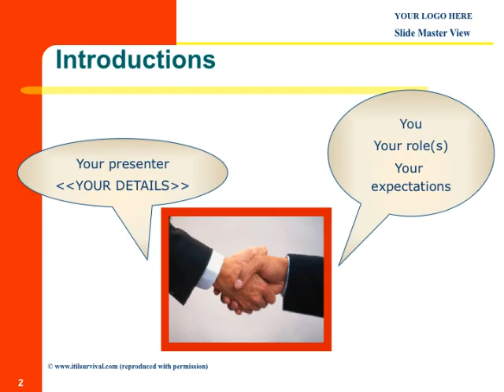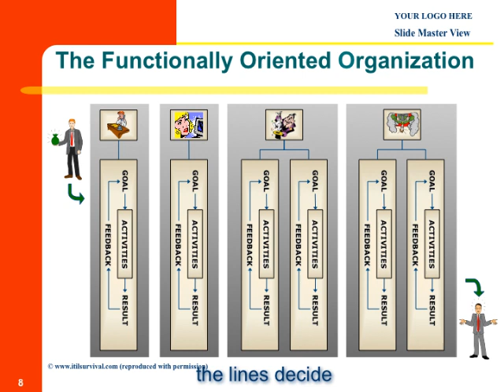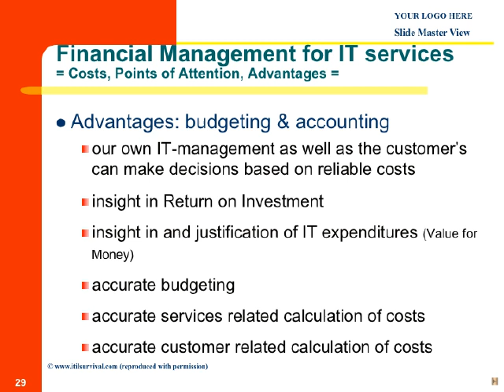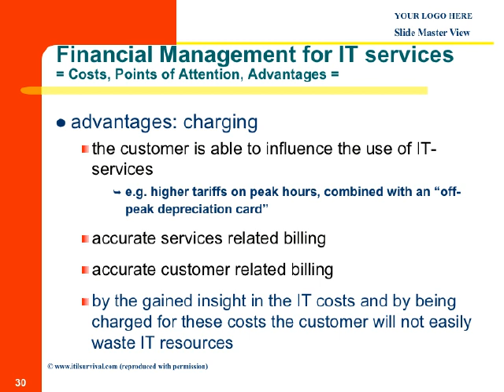Eleven Hardware Best Practices Used By Outliers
To provide cost effective stewardship of the IT assets and the financial resources used in providing IT services.